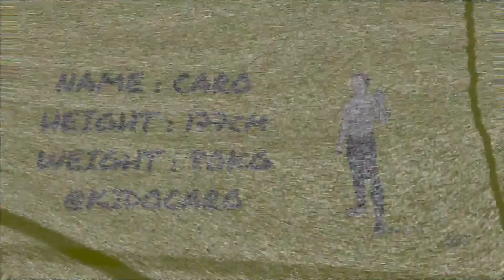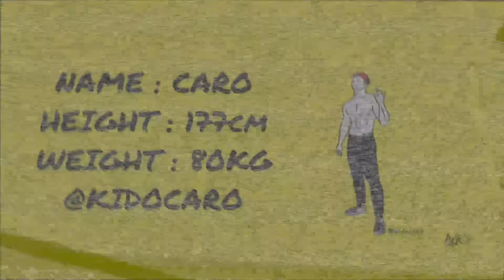달달한 우리의 8주년 기념일 그리고 실버버튼?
about outfit : 네이버에 '오오티디 까로' 검색!

Hola! ¿Cómo estás?, 친구덜렁?
정말 겹경사도 이런 겹경사가 없네?!?!
8주년 기념 여행을 강릉으로 갔는데 거기서 10만을 맞이하다니??

정말 감사합니다 까츄추 형님덜 누님덜!